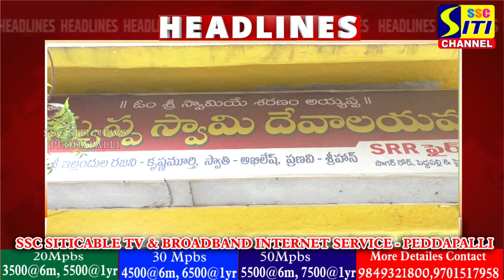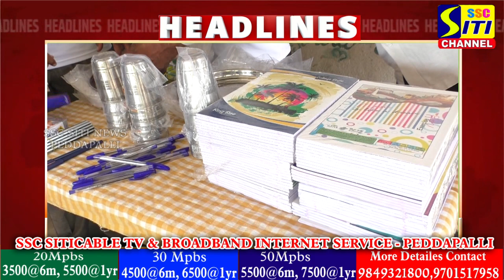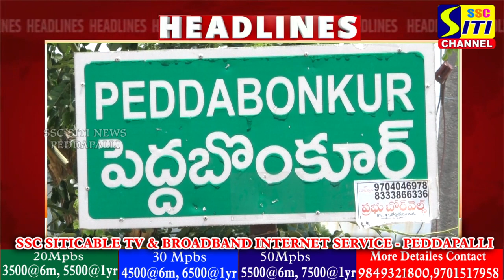SITINEWS HEADLINES II 27-06-2024